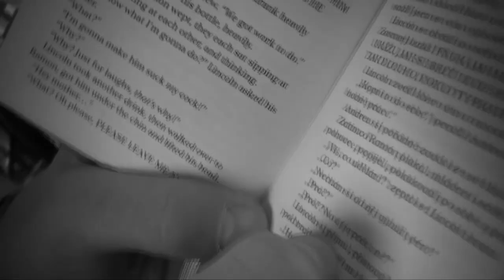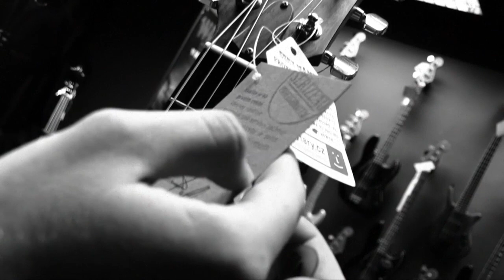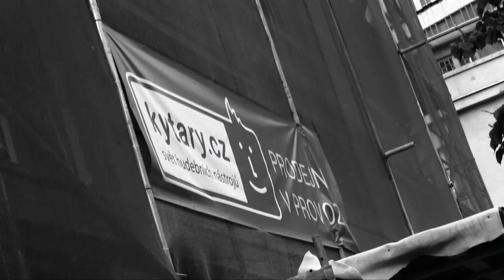Krabice od mlíka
Jednoho maturitního odpoledne... aneb trip kapely Krabice od mlíka do obchodu s nástroji Kytary.cz.